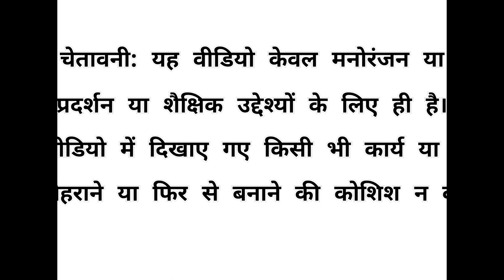We Made Ice in 5 Seconds Without Energy | Crazy Experiment | science ice #134